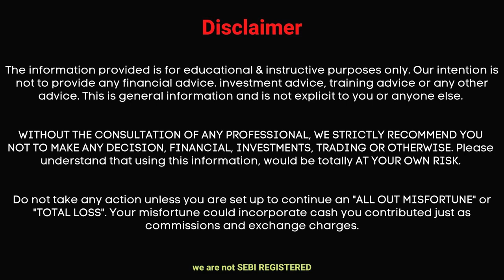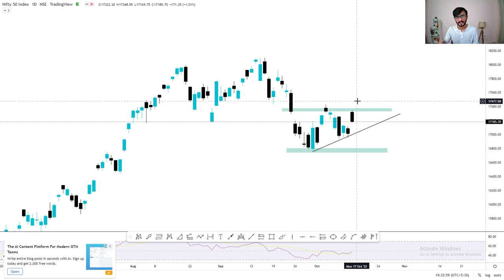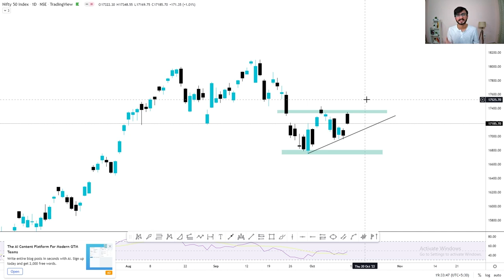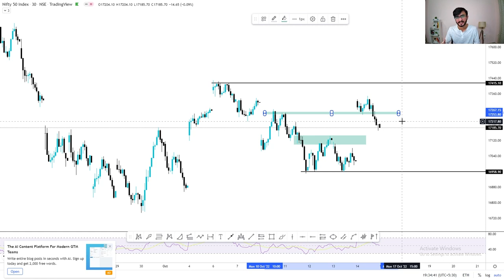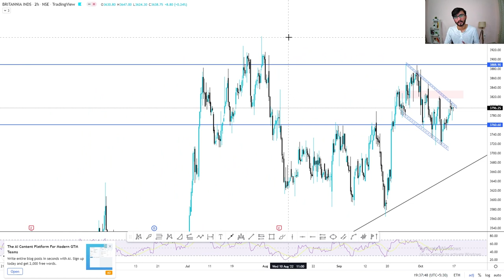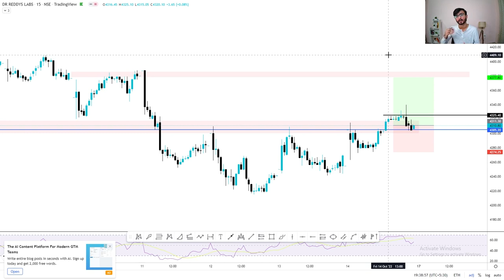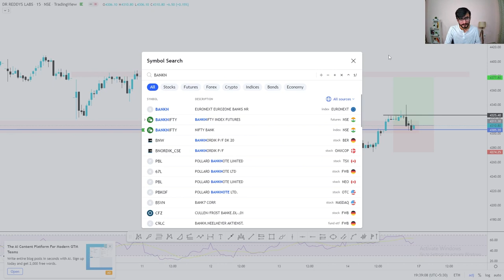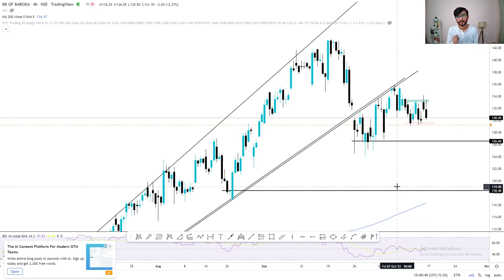Daily Intraday Calls For Tomorrow | 3 Jackpot Intraday Trading Tips | 17th October 22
Other Information !!

1. BANK BARODA

2. DRREDDY

3. BRITANNIA